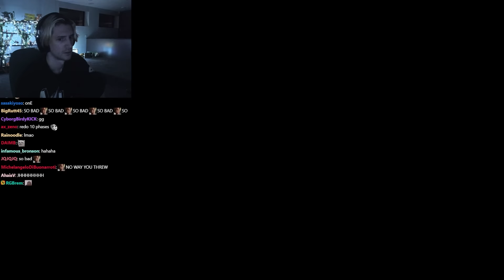Black Myth: Wukong | BOSSES ONLY FINAL PART